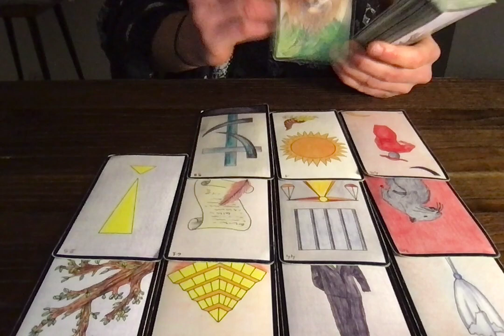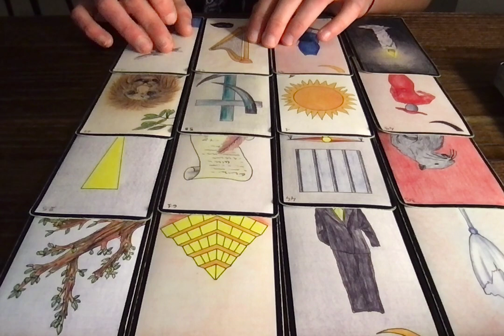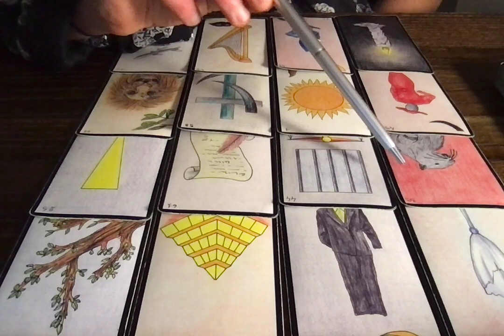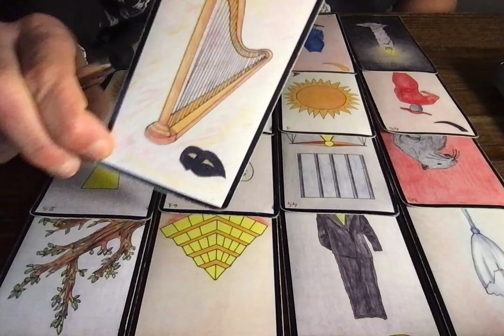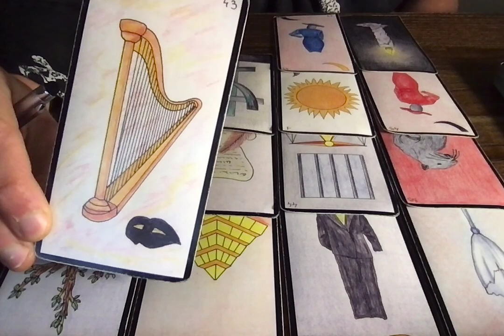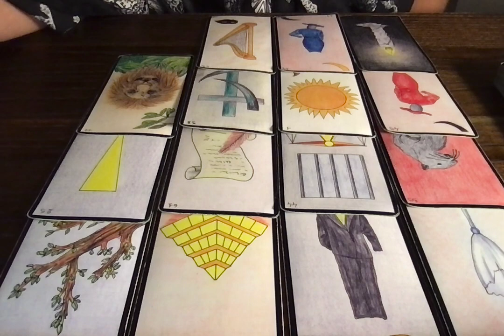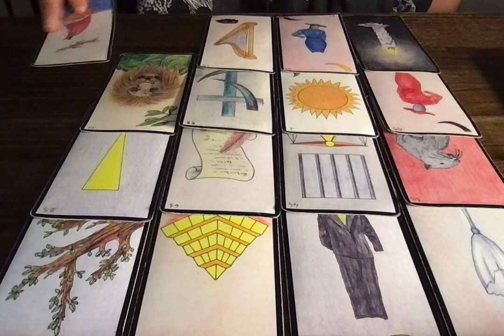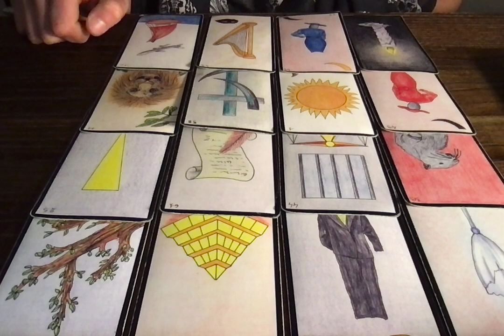LION MARS 2023 - Un arrêt qui laisse des traces